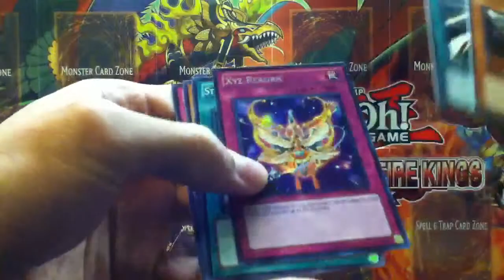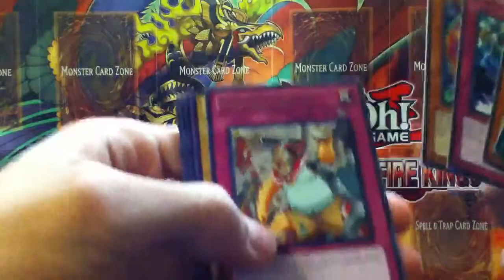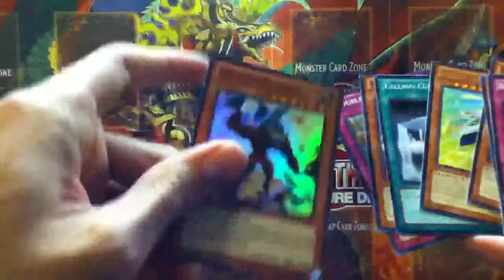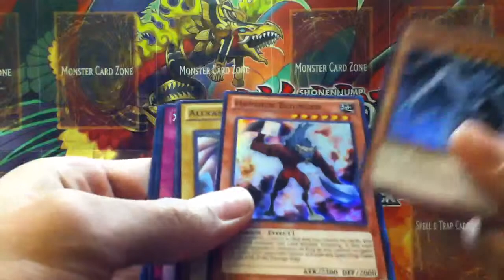Epic Random Pack Openings #4! Amazing pulls!